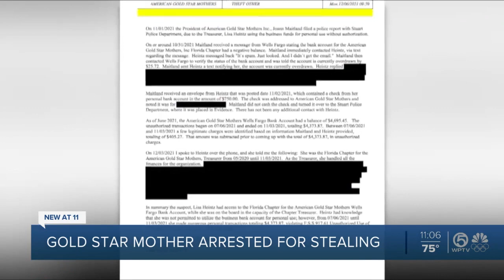Gold Star mother accused of stealing from American Gold Star Mothers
A now former Treasurer for the American Gold Star Mothers’ Florida chapter is out of jail after being arrested on charges of stealing money from the organization.